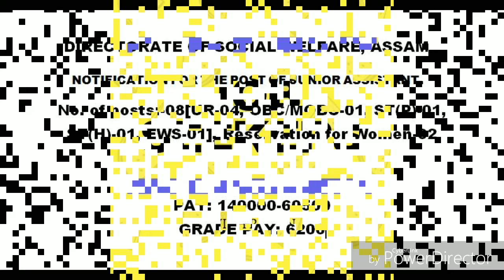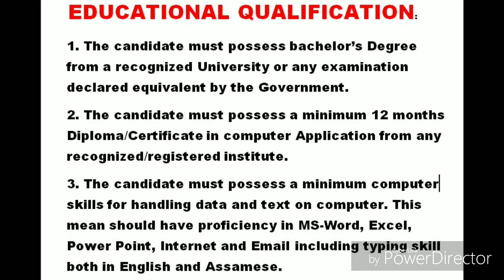SOCIAL WELFARE RECRUITMENT 2019|JOB IN ASSAM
SOCIAL WELFARE RECRUITMENT 2019

FOR MORE DETAILS-CONTACT MY whatsapp no; 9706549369

FOR QUICK NOTIFICATION:-LIKE FACEBOOK PAGE